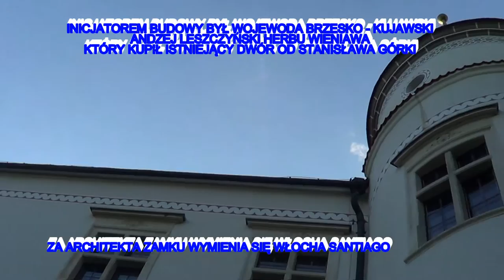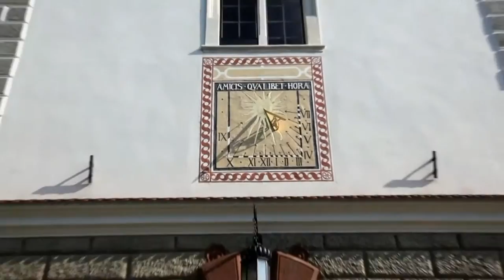ZAMEK BARANÓW SANDOMIERSKI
Póżnorenesansowy zamek wybudowany przez Andrzeja Leszczyńskiego w latach 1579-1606.Film wykonany z własnych materiałów wspomagany materiałami dostępnymi w sieci.